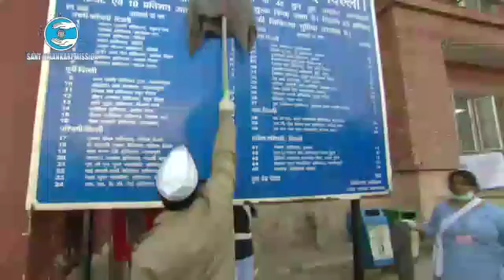Sant nearkire mandla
Sachinji